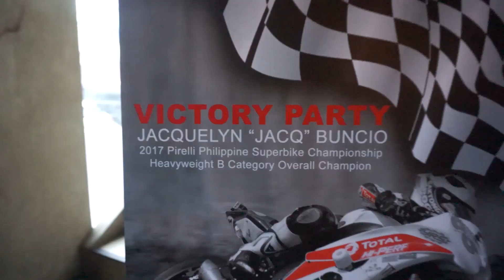6CC S01 EP08 SHOOTING THE IRGPX1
6th Camarilla Customs EPISODE 08!
WHAT HAPPENED IN IRGPXI?
SIR JACK SHOW
MICKEY AND ROMER STARTING GRID
MOTORCYCLE LANE
PRETTY GIRLS OF THE RACE
Kawasaki HD3 Brat Bike Custom

Limited Edition Jacq Buncio Watch and 1 litre of Total Hi-Perf Fully Synthetic!
JUST SHARE AND ADD THE HASHTAGS

A film by Darwin Zialcita
ONLY AT News Moto Ayoooooossss!

Sorry po umabot ng 8:59 minutes yung video huhuhu
Haba ng kwentuhan haha

Thanks:
Yamaha SpecV Racing team
Mark Maglasang
Sir Jack Show
Peter Yung

Gucci Mane ft. Migos

F*ck Buddy
Bosx1ne ft. Skusta Clee

Need You ft. OC Dawgs
Bosx1ne, JRoa, Skusta Clee, Emcee Rhenn, Flow-G, Bullet-D & Kent MNL

TRIP TRIP LANG PO NAMIN TO!